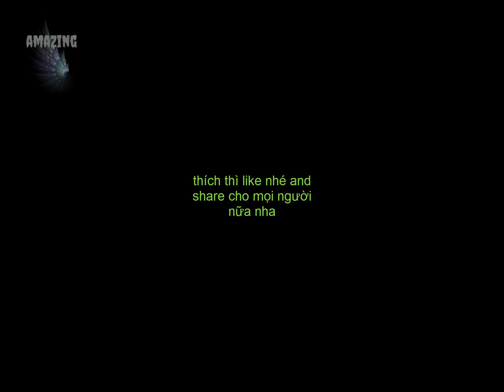Vlog 13 [Happy Birthday] Tiếng anh hội thoại lesson 13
amazing

Anna: Hello! In Washington D.C. there are many things to do on a Sunday afternoon. I like to exercise. I like to shop. I like to garden. But today I feel bored. When I feel bored I always look for something unusual to do! I hear music. Let’s go see! What is going on here?
Rebecca: It’s a big birthday party for the writer William Shakespeare.
Anna: This is a party for William Shakespeare?
Rebecca: Yes!
Anna: Awesome!
Rebecca: Awesome!
Anna: This is a drum band. I never listen to a drum band. But today I am listening to a drum band because it’s Shakespeare’s birthday!
Anna: This is a puppet show. I never watch puppet shows. But today I am watching a puppet show because it’s Shakespeare’s birthday!
Anna: My clothes are usual. His clothes are unusual.
Anna: In Washington, D.C. seeing a politician or even the President is usual. Seeing the Queen of England is very unusual! Your majesty!
Anna: This is sword fighting. I never sword fight. But today I am sword fighting because it’s Shakespeare’s birthday!
Anna: There are many things to do on a Sunday in Washington, D.C. -- some usual, some unusual.
Anna: Today, I am not bored because … it is William Shakespeare’s birthday!